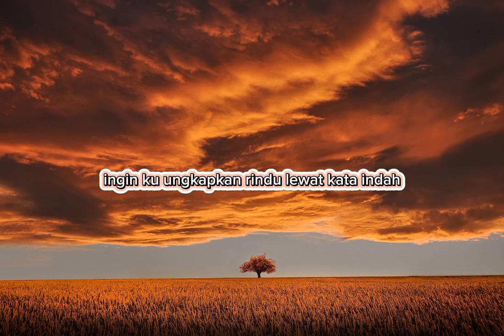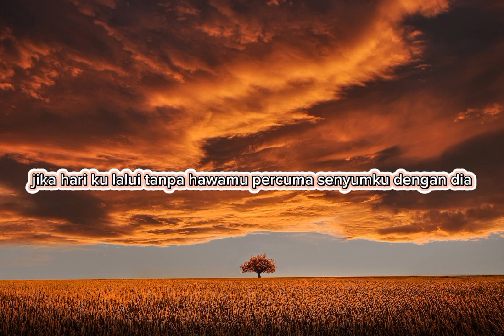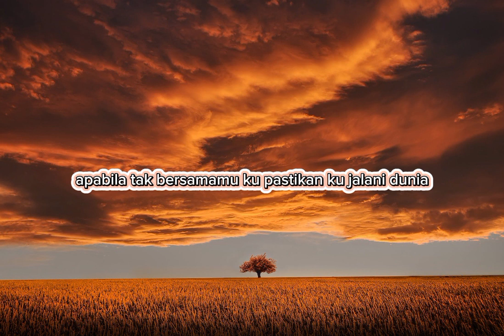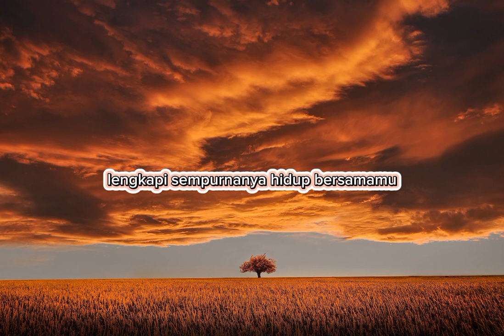Komang- Raim Laode (Karaoke)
Komang-
Raim Laode

Lagu 'Komang' dari Raim Laode menggambarkan kisah seorang pria yang jatuh cinta pada sosok perempuan bernama Komang.

Liriknya menceritakan kecantikan Komang dan betapa istimewanya perempuan tersebut di mata si penyanyi.

Lagu ini mengandung nuansa kebahagiaan dan keceriaan, mengekspresikan perasaan sukacita atas kehadiran Komang dalam hidupnya.

Melalui melodi yang penuh semangat, lagu ini menjadi ode untuk menggambarkan keindahan dan kebahagiaan yang dirasakan ketika seseorang menemukan cinta sejatinya."

Rasakan momen intim ini dan ciptakan kenangan bersama lagu yang penuh makna ini melalui sesi karaoke yang menyentuh hati.